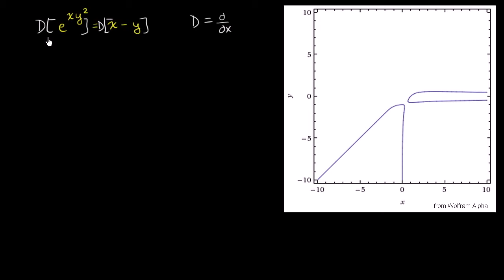127. Phép Lấy Vi Phân Tìm Đạo Hàm Của Hàm Số e^(xy^2) = x - y | Khan Academy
Bạn có muốn theo bước chân của Euclid và Archimedes không? Bạn có muốn xác định tốc độ đốt cháy của Usain Bolt sau khi tăng tốc 2 giây sau cảnh quay bắt đầu? Để tìm sự khác biệt liên quan đến sự thay đổi tốc độ, chúng ta chắc chắn sẽ cần tính toán vi phân!

Về Khan Academy: Khan Academy cung cấp những bài luyện tập, các video hướng dẫn, và một bảng quá trình học tập theo từng cá nhân nhằm cho phép người dùng độc lập về thời gian và không gian trong quá trình học tập bên ngoài lớp học. Chúng tôi tự hào mang đến các chương trình dạy về Toán học, Khoa học, Lập trình máy tính, Lịch sử, Lịch sử nghệ thuật, Kinh tế và hơn thế nữa. Các nhiệm vụ trong phần Toán học hướng dẫn học sinh trình độ Mẫu giáo sử dụng và làm quen với phép toán bằng những công nghệ tiên tiến để tìm ra được những điểm mạnh, và bù vào lỗ hổng kiến thức của các em nhỏ. Chúng tôi cũng đồng hành với các viện nghiên cứu như NASA, Bảo tàng Nghệ thuật Hiện đại (The Museum of Modern Art), Viện Khoa Học California (The California Academy of Sciences), và học viện MIT để mang đến các nội dung mang tính chuyên ngành.